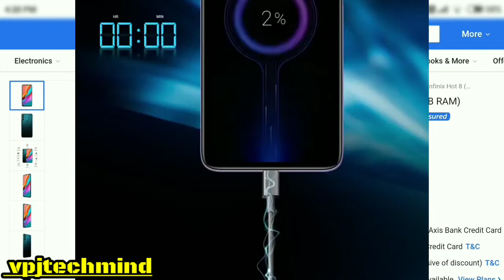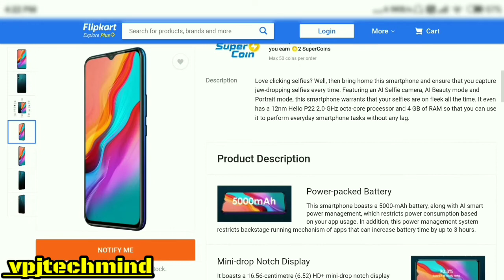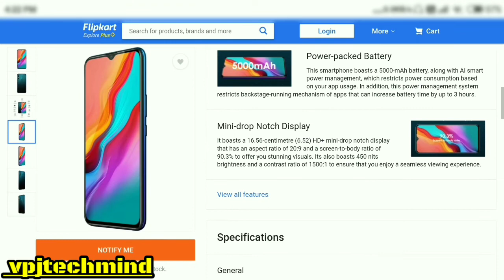सिर्फ 6,650 रूपए में खरीदे 4GB रैम और 5000mAh बैटरी वाला यह दमदार फोन